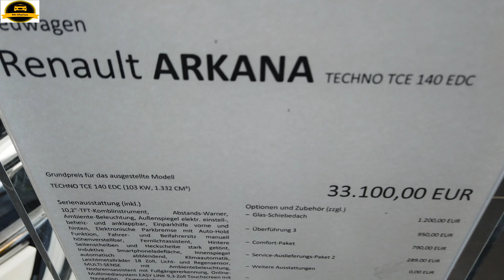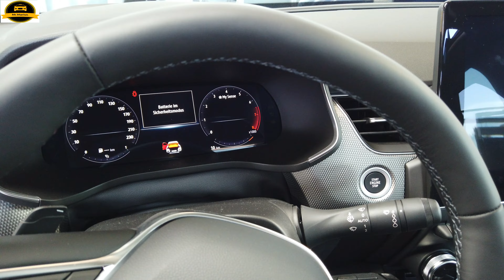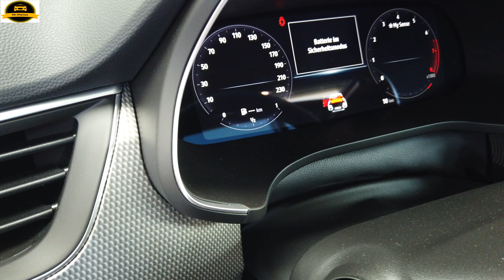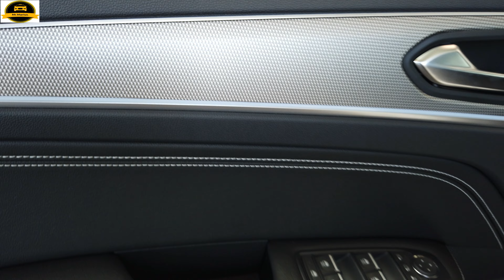Renault ARKANA Techno TCE 140 EDC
The cars on this youtube channel are filmed in Germany